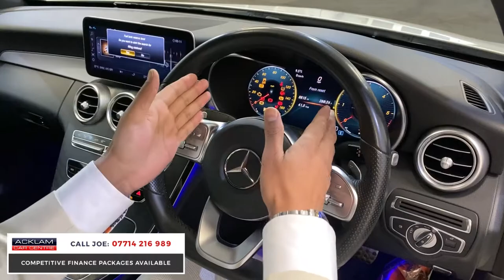2019 19 Mercedes C220 2.0D AMG Line Premium Plus Convertible